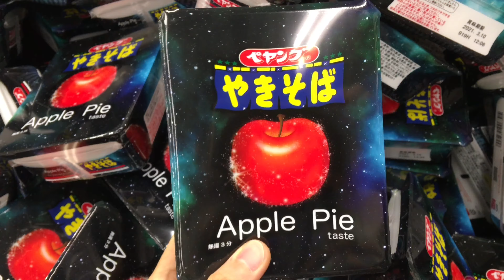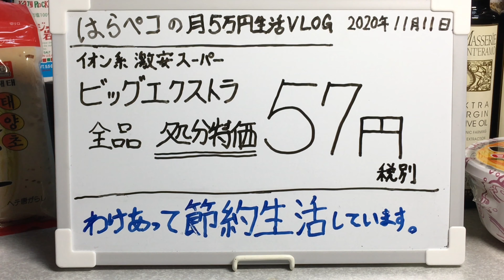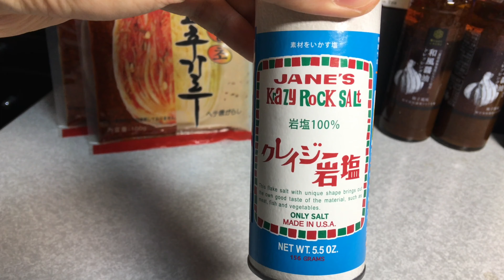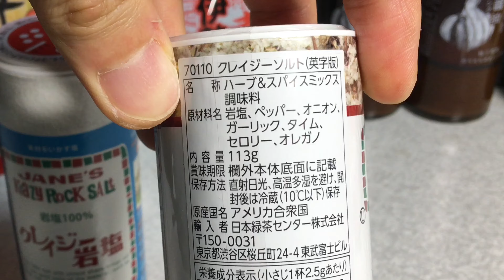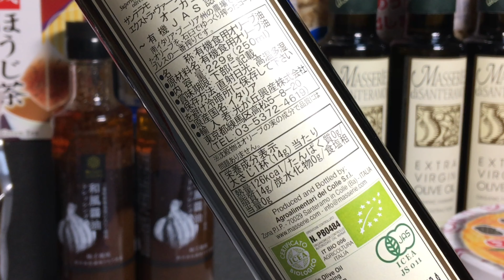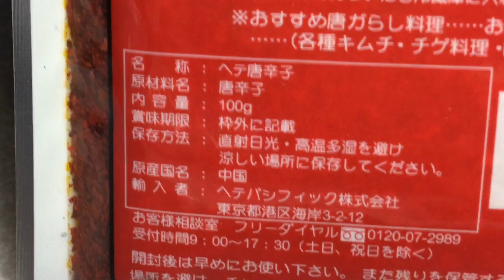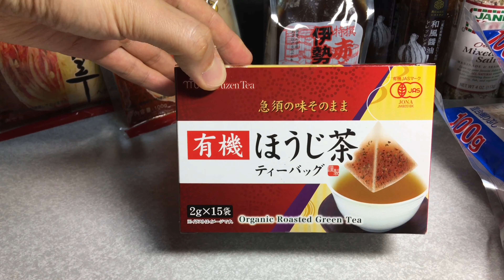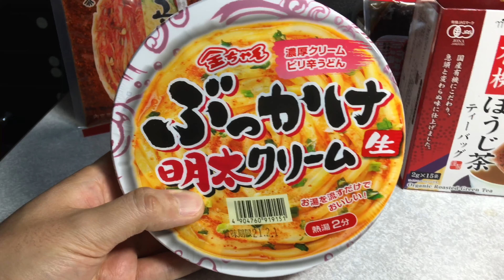イオンの激安スーパー『ビッグエクストラ』でセール品を爆買いしてみた！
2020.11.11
月５万円の節約生活を送るはらペコは、激安スーパーやディスカウントストア系のスーパーをよく利用しています。

この日はイオン系の激安スーパー、『ビッグエクストラ』をふとのぞいてみました。すると、平日にたま～に見かける「５７円均一の処分棚」を発見し、１８点もの現品限りのお値打ちな食料品を買うことが出来ました！

この日購入した食材を、動画の２分辺りから一品ずつ紹介しています。

通常価格はおそらく５７円の３倍から１０倍くらいの商品ばかり！見たら誰もがビッグエクストラに行ってみたくなるような破格の品々ですよー！

はらペコのSNS一覧￼

🎁アマゾン欲しいものリスト↓(匿名配送に対応)
頂いたギフトはお礼や商品紹介をさせて頂きます！😊

RT・いいね・コメント頂けると嬉しいです！
みなさま、よろしくお願いしますm(__)m